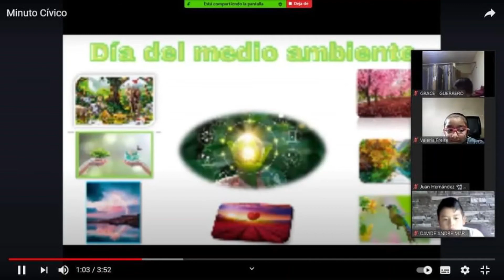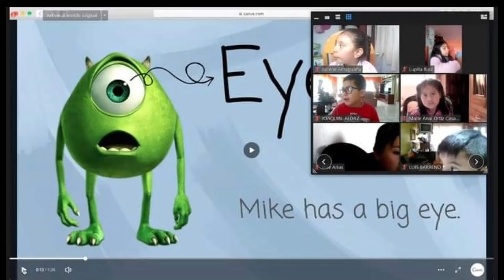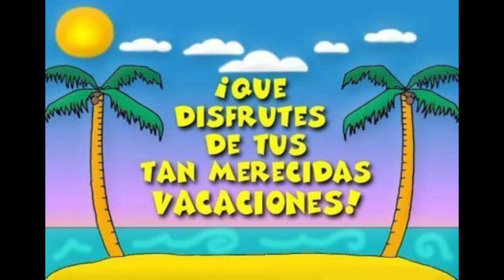Punto 5 Video de actividades desarrolladas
UNIDAD EDUCATIVA RODRÍGUEZ ALBORNOZ